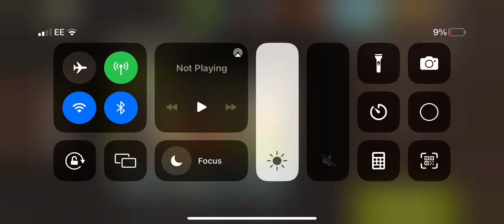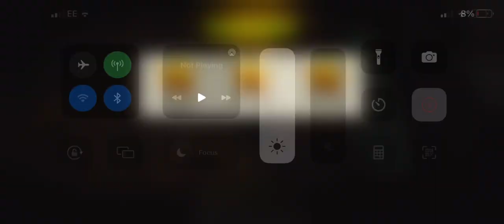Shine a light round 79